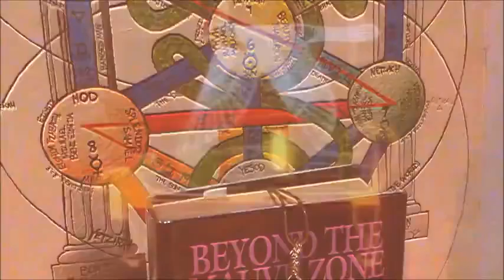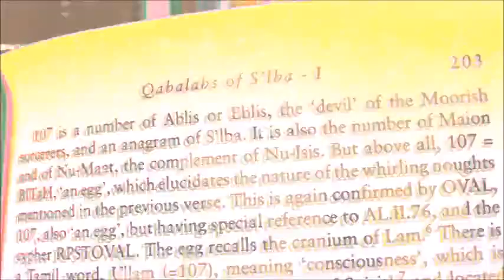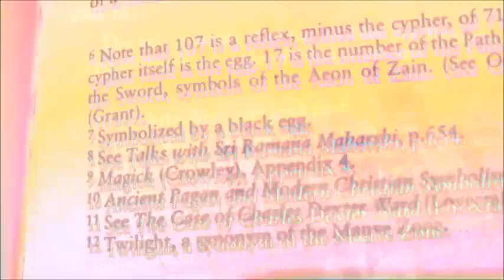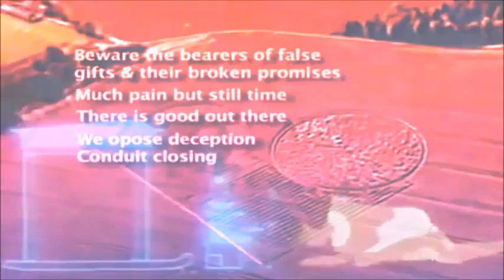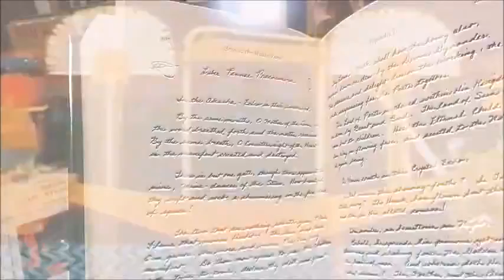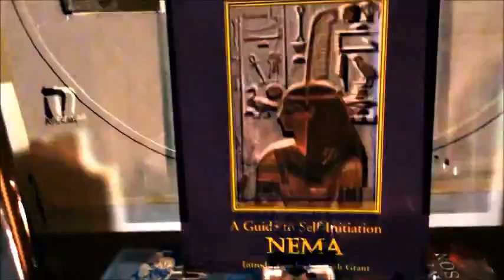Liber AL vel Legis sub figura CCXX - Ch. 3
The study of this Book is forbidden. It is wise to destroy this copy after the first reading.
Whosoever disregards this does so at his own risk and peril. These are most dire.
Those who discuss the contents of this Book are to be shunned by all, as centres of pestilence.
All questions of the Law are to be decided only by appeal to my writings, each for himself.
There is no law beyond Do what thou wilt.
The priest of the princes,
ANKH-F-N-KHONSU